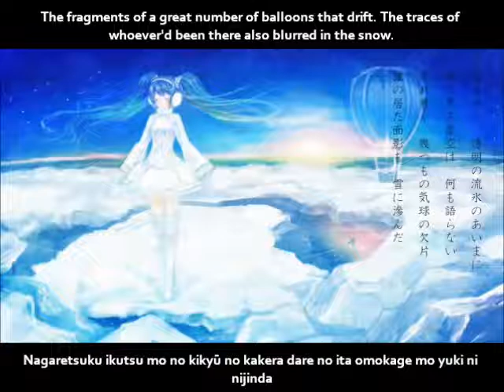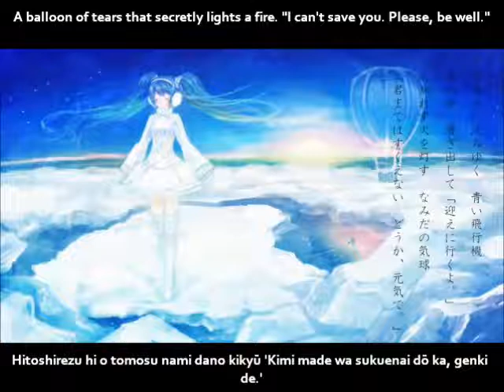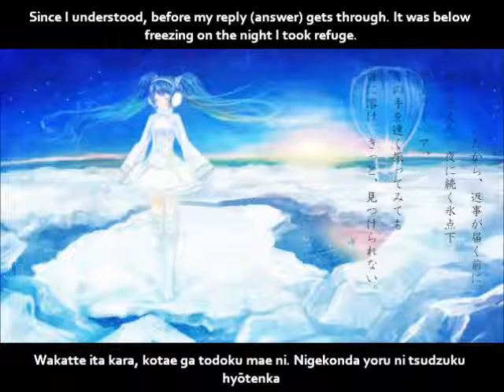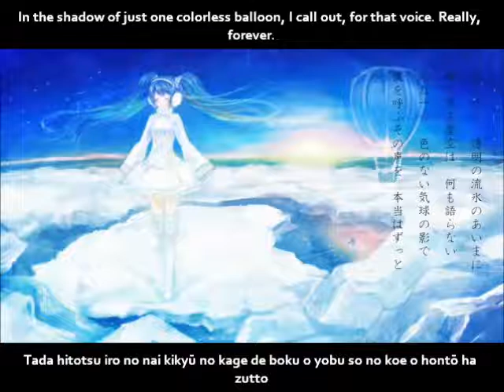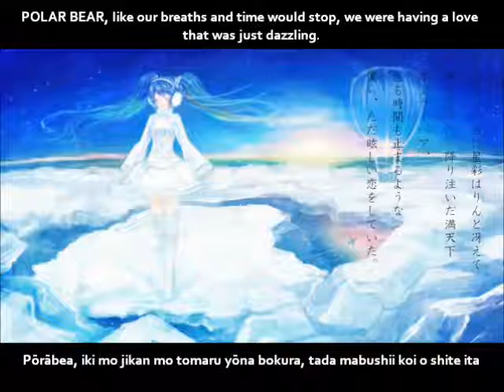【初音ミク】気球ティアと白の朝 PV English and romaji subs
I was found from the pure white of the snow and my sighs, and I loved you.

Love the illustration *A*

Title:【初音ミク】気球ティアと白の朝【オリジナル曲】Balloon Tear and a Morning of White/Kikyū tia to shiro no asa
Composer: 探査P (TansaP)
Lyricist: 2430a
Illustrator: 0406